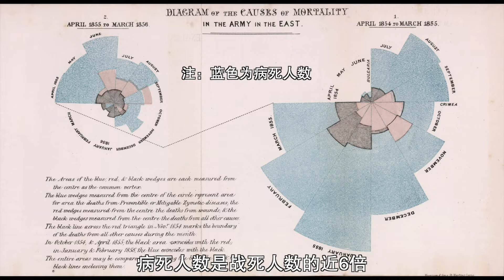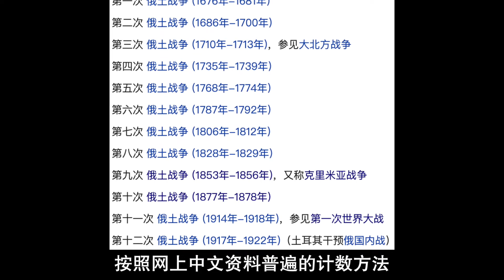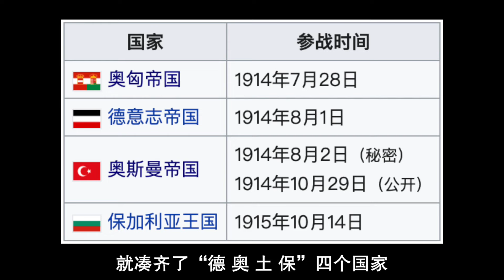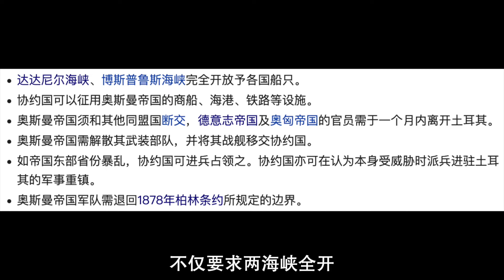【大国角斗】俄土冤仇录（下）小小的巴尔干，缘何成为世界大战的导火索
小小的巴尔干，缘何成为世界大战的导火索，这一切还得从三十多年前的“第十次俄土战争”说起。在这场战争中，一堆小国摆脱了土耳其的统治而独立，然而之后，问题也随之而来……

如果你和我一样是个军事迷，记得为我点赞！
If you are a military fan to enter the marvelous world of Weapons & Military and you want to see a big part of them, you have found the right place！